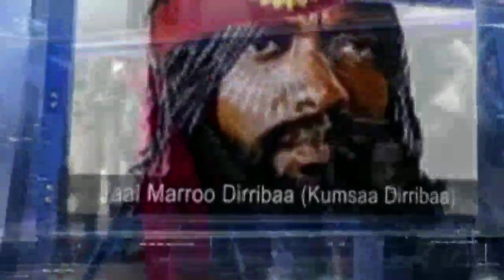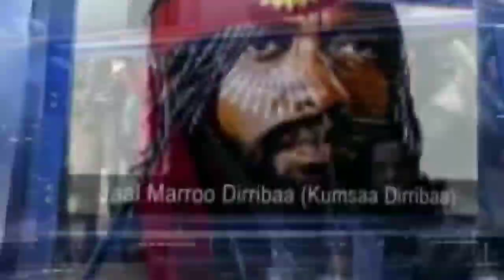ODUU HATATTAMAA Wbo'n WaraanaMootummaa Kuma 20,000 Fixe.Viidiyoo Lolaa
ODUU HATATTAMAA Wbo'n Waraana
Mootummaa Kuma 20,000 Fixe.Viidiyoo Lolaa